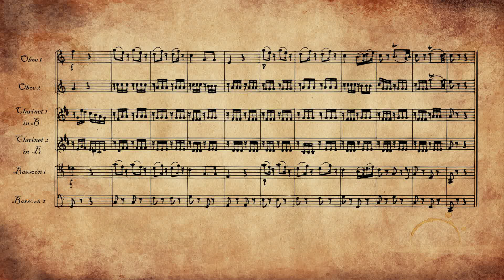Mozart - Le Nozze di Figaro - Voi che sapete (arr. for winds by J. N. Vent) (virtual instruments)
W. A. Mozart - "Voi che sapete" aria from "Le Nozze di Figaro" opera arranged for 2 oboes, 2 clarinets, 2 bassoon and double bass by J. N. Vent (Went, Wendt).

Created by virtual instruments.